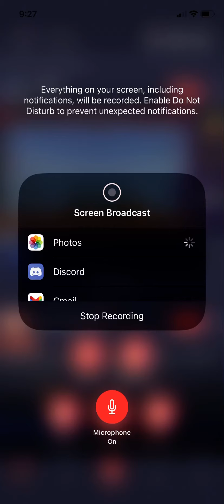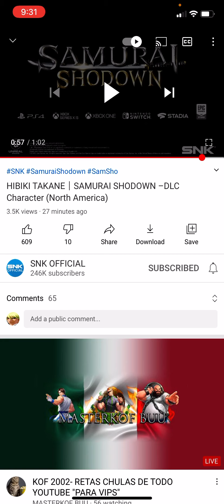Samurai Showdown Hibiki Takane DLC character trailer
Thank you so much for watching I hope you subscribe give it a big fat like and also click on the notifications to see my newest videos and also fallow me on social media link is in description
Instergram @Davemazon